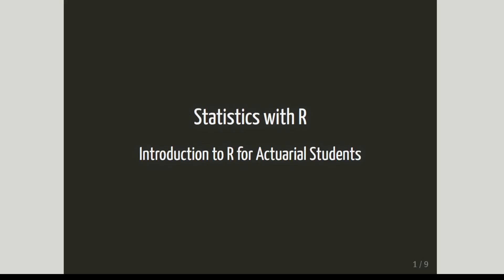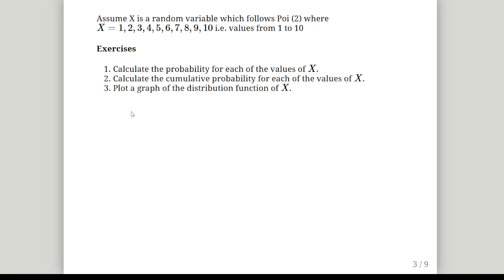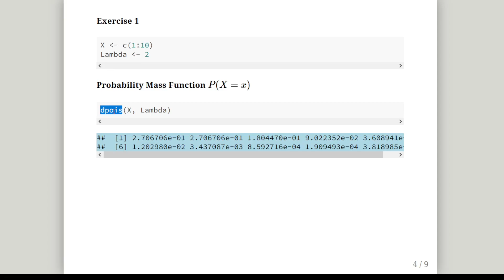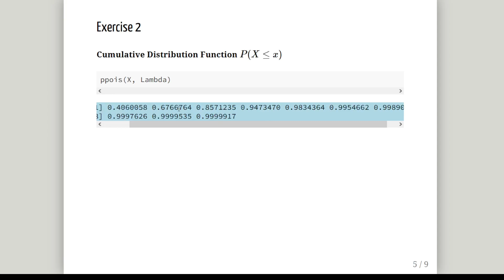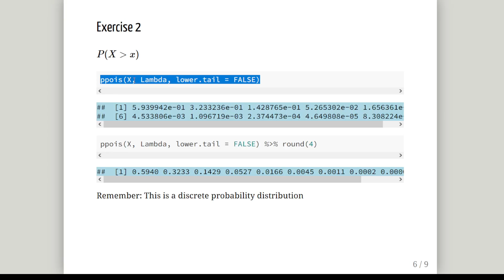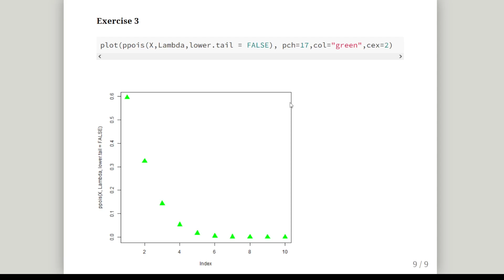Poisson Random Variables - Probability Mass Function and Cumulative Distribution Function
This exercise focuses on understanding and applying the Poisson distribution with a specific parameter, lambda = 2, for values of X ranging from 1 to 10. The tasks include calculating individual probabilities, cumulative probabilities, and plotting the distribution function for the given random variable X. This practical application enhances your comprehension of statistical distributions and graphical data representation.

Here's a breakdown of the steps involved:
1. Calculate the probability for each value of X.
2. Calculate the cumulative probability for each value of X.
3. Plot the graph of the distribution function of X.

Introduction to R for actuarial science students CS1B Paper J1 Q1